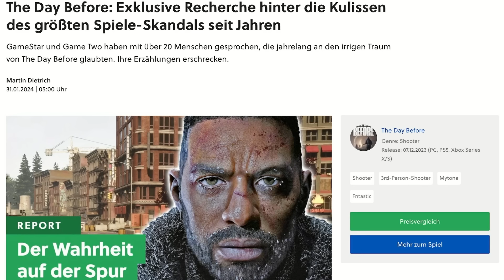SUICIDE SQUAD: Hot oder SCHROTT? | Game Talk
Gleich zwei Debütanten im GAME TALK: Sebastian von GAME TWO und der freie Journalist Martin Dietrich erzählen uns mehr zu ihrer großen Recherche rund um THE DAY BEFORE. Danach widmen wir uns ROCKSTEADYs SUICIDE SQUAD, das man je nach Blickwinkel und Vorerfahrung ganz unterschiedlich gut – oder schlecht – finden kann. Außerdem besprechen wir zwei feine Spiele, zu denen gerade Demos erschienen sind: TALES OF KENZERA: ZAU, ein Metroidvania, das für EA entsteht, und CHILDREN OF THE SUN, das René Rother im Alleingang für DEVOLVER entwickelt. Darüber hinaus arbeiten wir anteilig die letzte STATE OF PLAY von SONY auf, wo gleich zwei Spiele der SILENT HILL-Reihe gezeigt wurden. Eins davon wurde sogar direkt veröffentlicht! Umsonst! Ist das nicht ein Grund zum Jubeln? Nun ja. Last but not least hat DEATH STRANDING 2 neben vielen schrägen Elementen jetzt einen Untertitel und ein neues Spionage-Spiel (hat da jemand METAL GEAR SOLID gesagt?) hat Herr Kojima auch in Arbeit. Das und mehr in dieser Ausgabe vom GAME TALK, viel Spaß!

►Gregors neues Buch DIE GROßE BUCKET LIST DES GAMINGS bei Amazon

00:00 Intro / Begrüßung
01:20 The Day Before: Die investigative Recherche von Game Two und GameStar
23:57 Info - G2 Bericht
24:04 Suicide Squad: Superhelden, super Spiel?
42:20 Tales of Kenzera: Zau – Die Metroidvania-Welle rollt weiter
51:10 Children of the Sun: Die Devolver-Überraschung aus Deutschland
57:43 Silent Hill: The Short Message
1:08:42 Neues aus Silent Hill: Remake-Update
1:15:26 Neues von Kojima: Death Stranding 2 und Physint
1:24:35 Stellar Blade: Koreanische PlayStation-Action mit Releasetermin
1:29:53 Schwitzer des Monats Januar